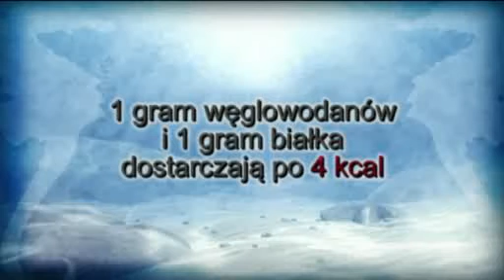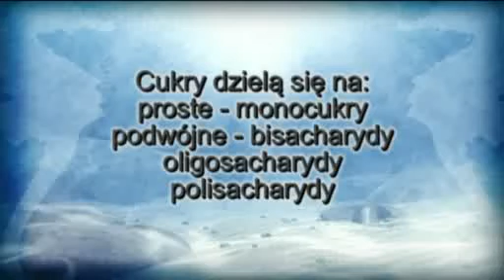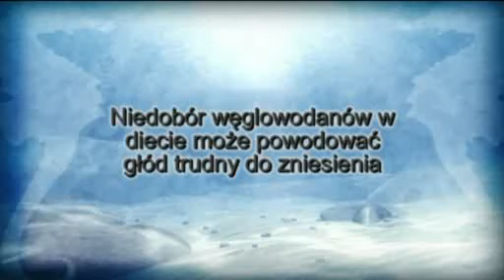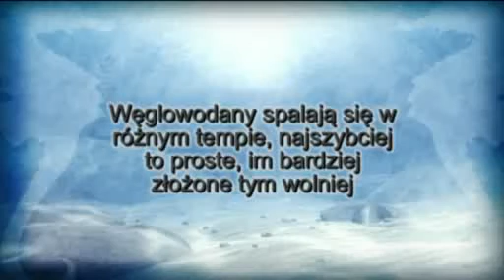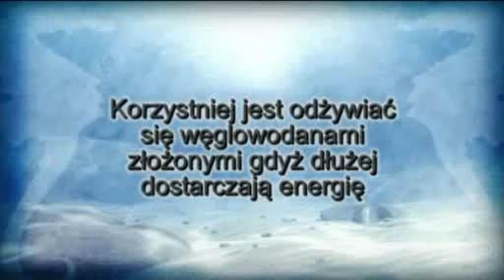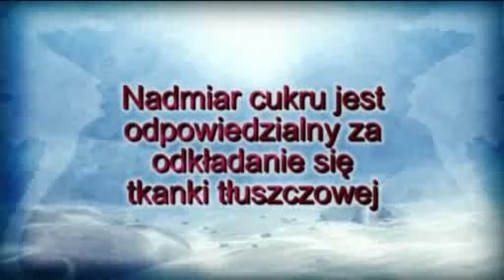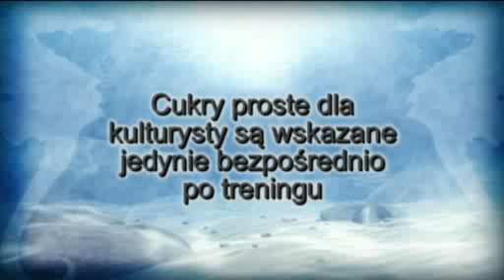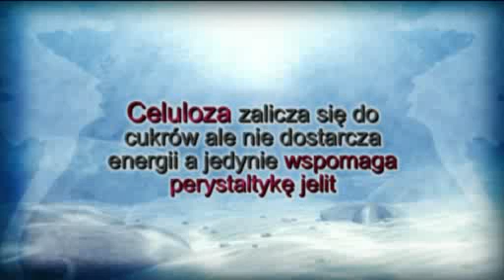Co powinieneś wiedzieć o węglowodanach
- Ryszard Rećko omawia rolę węglowodanów w diecie: co się dzieje kiedy brakuje węglowodanów, rodzaje węglowodanów